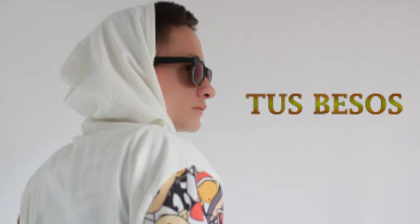N'BAREÑO - TUS BESOS (AUDIO OFICIAL)